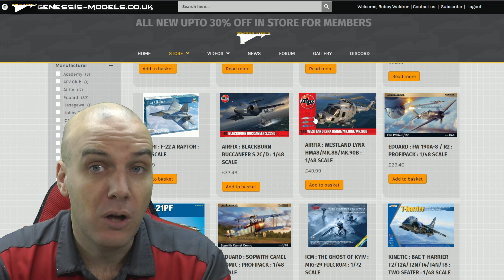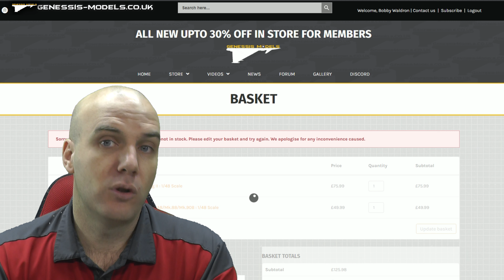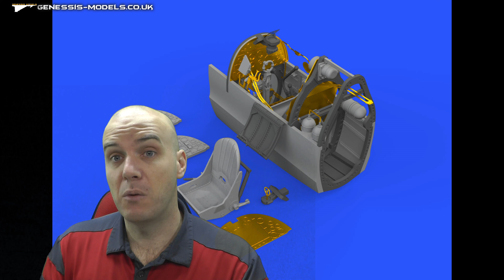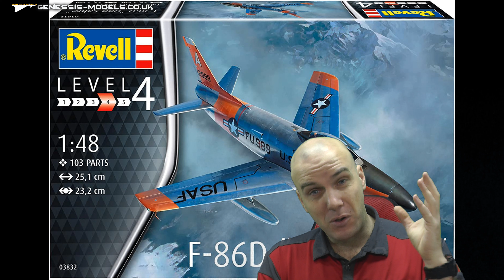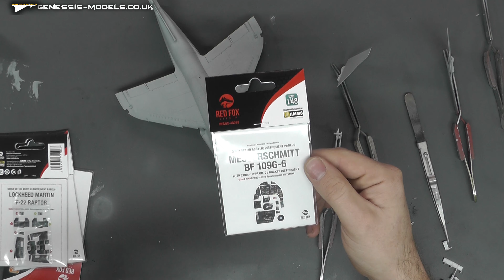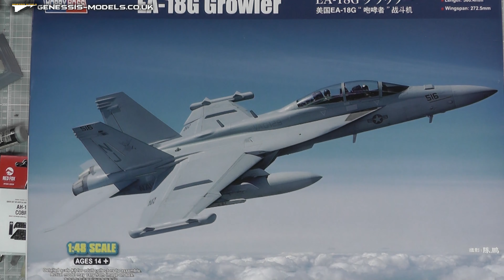Genessis Models Show December 2022 : New Members Discounts